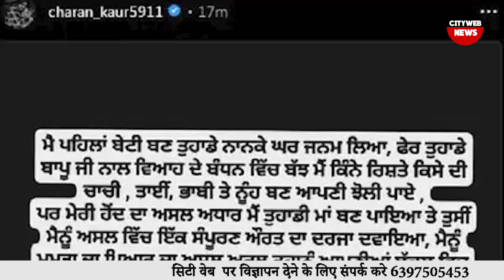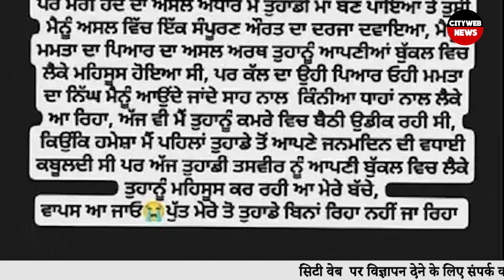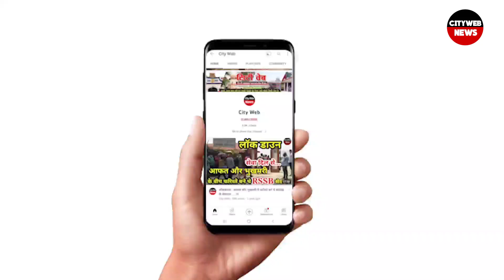मूसेवाले की मां जन्मदिन पर भावुक हुई लिखा मेरे बच्चे वापस आ जाओ! Sidhu Moosewala| Punjab News